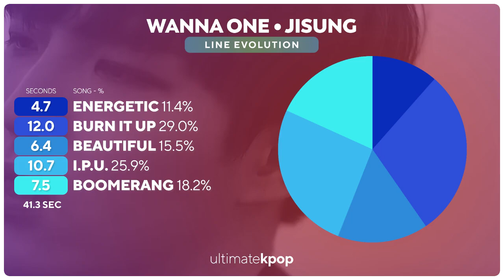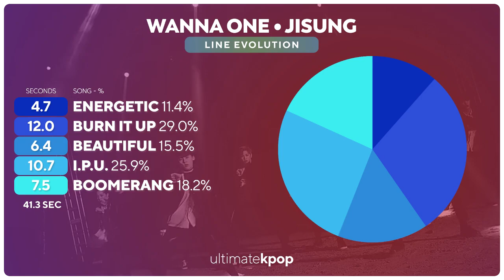WANNA ONE - JISUNG (Line Evolution)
Comparison of all Jisung's amount of lines on the main tracks.

Song: Wanna One - Gold
Outro: Wanna One - Burn It Up